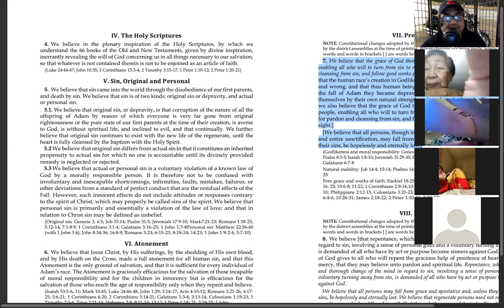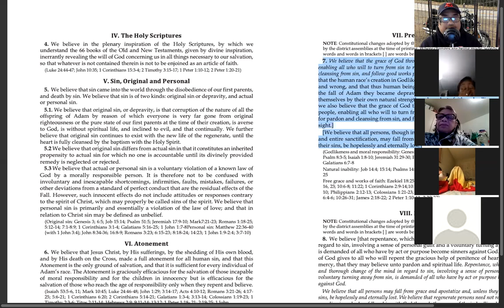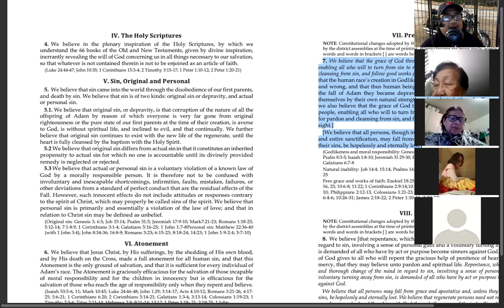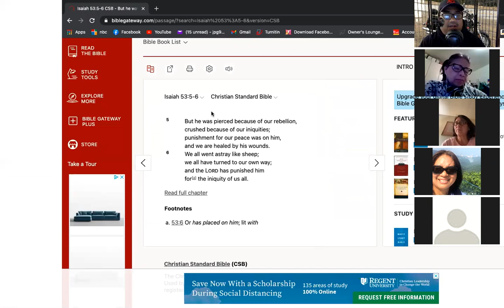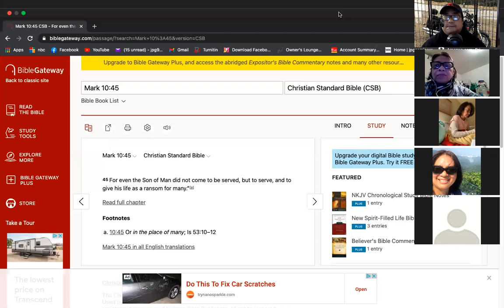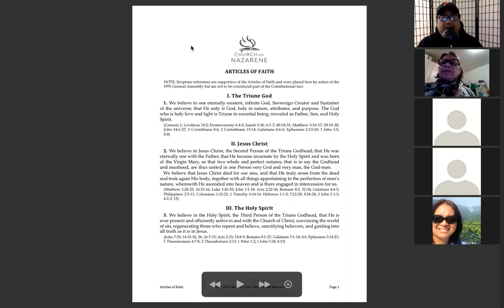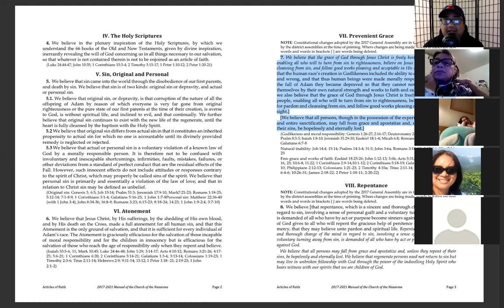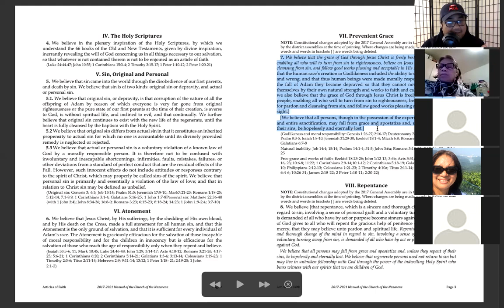March 12, 2021 Zoom LifeGroup with Pastor Jeff Padre Guiwa